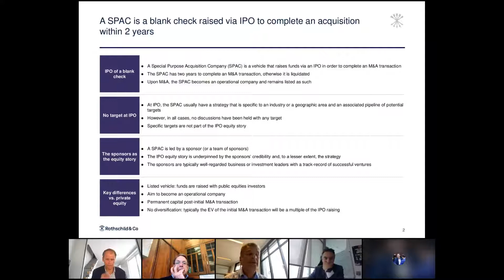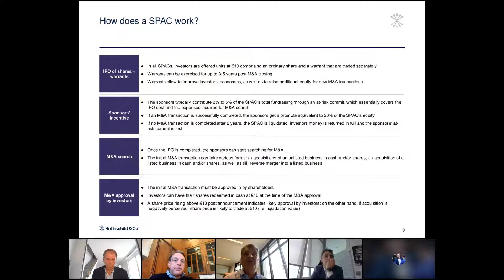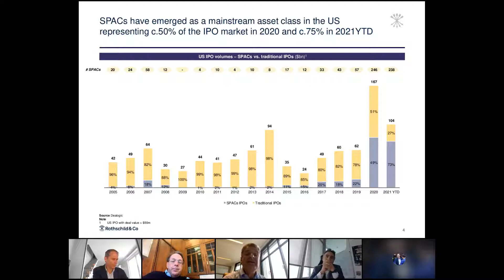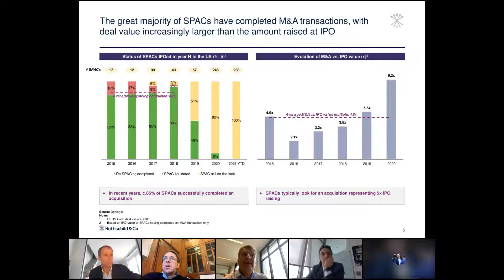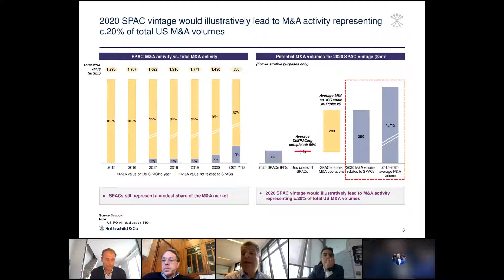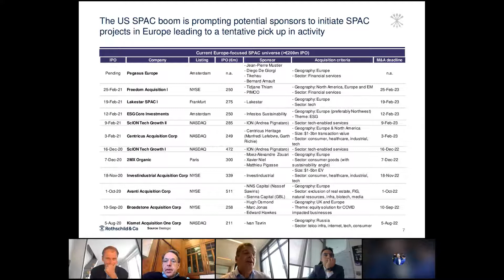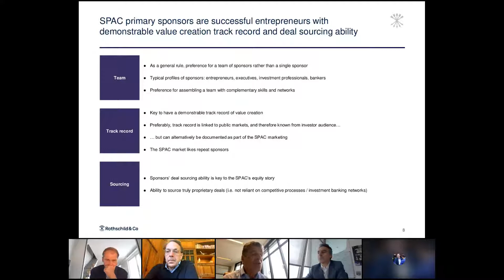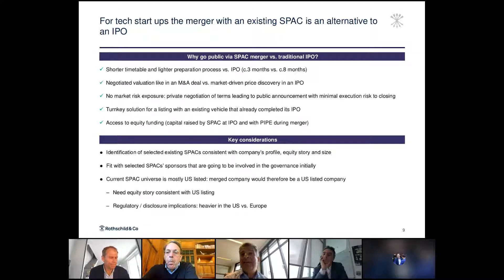🔴 REPLAY I Everything you need to know about SPAC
Replay I Everything you need to know about SPAC by France Digitale - Thursday, March 18th 2021